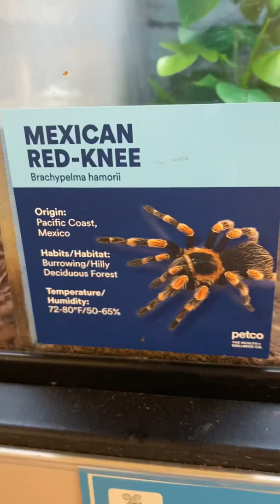SpiderBoy Buys Tarantula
Even the petco lady was to scared to grab it for us!😂😂